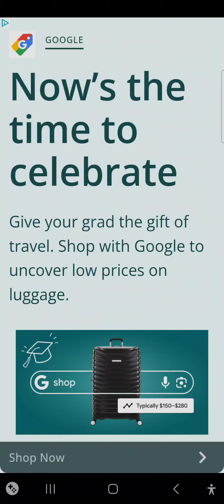rating my friends islands on MSM